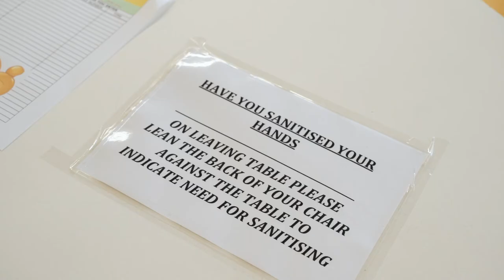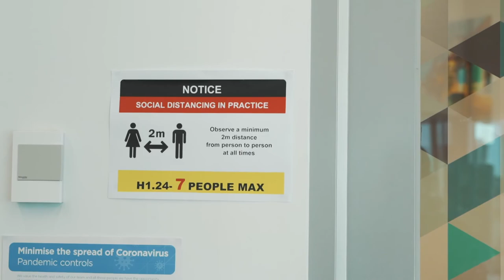Gordon Behind the Scenes - Episode 3: Safety & Wellbeing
On Gordon Behind the Scene we would like to share some of the changes around our campuses to make it safe for our staff, students and partners during the COVID-19 pandemic.